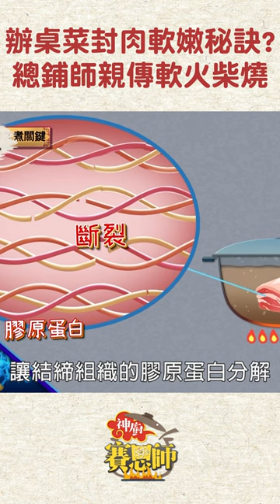辦桌菜封肉軟嫩秘訣?總鋪師親傳軟火柴燒!